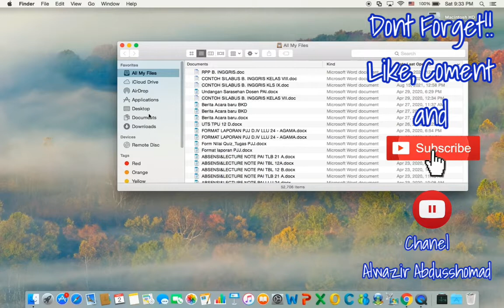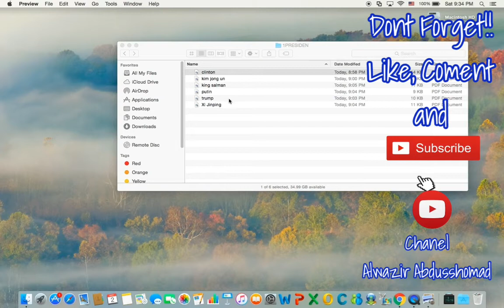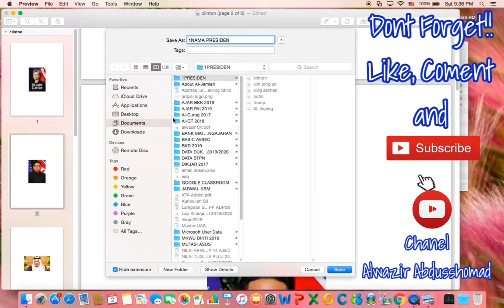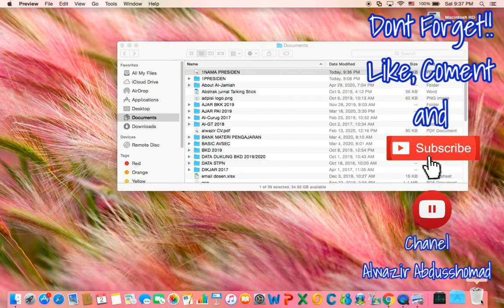CARA MENGGABUNGKAN BEBERAPA FILE PDF KEDALAM SATU FILE PDF DI MACBOOK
Dalam video ini ditampilkan cara menggabungkan beberapa file PDF yang terpisah dijadikan dalam satu file PDF di Macbook